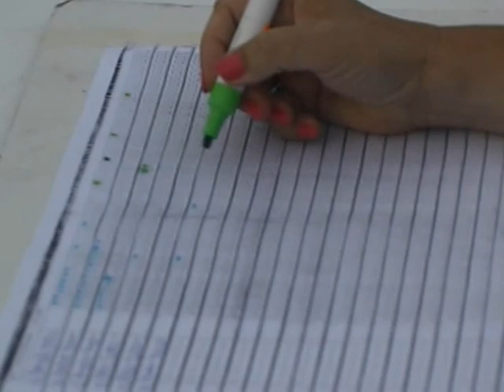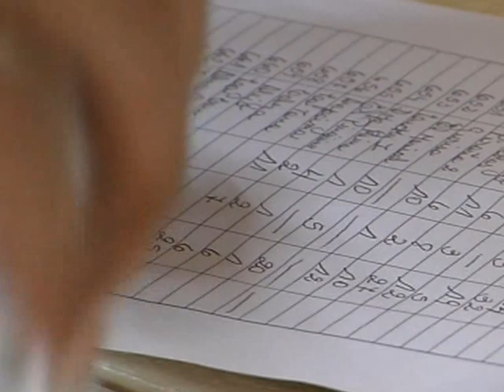TORNEO DE LA PALOMETA MPEG